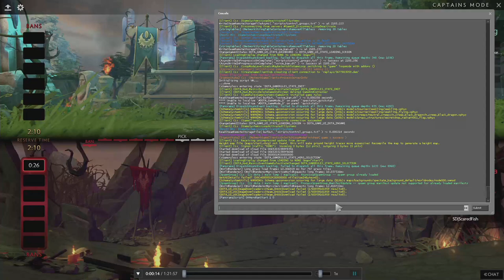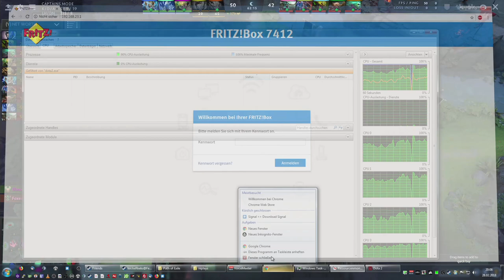Best Game der ersten 100 SDInhouses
Das beste Spiel der ersten 100 SD-Games wurde gevotet, this is it! :)
(Spiel #29)

Caster: @sistasonDOTA